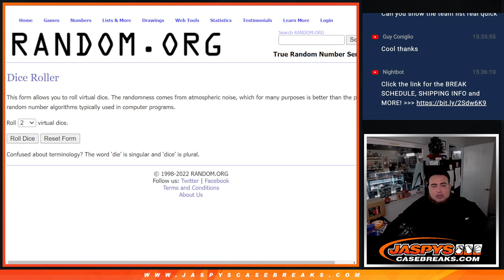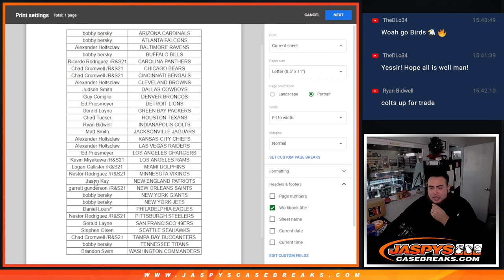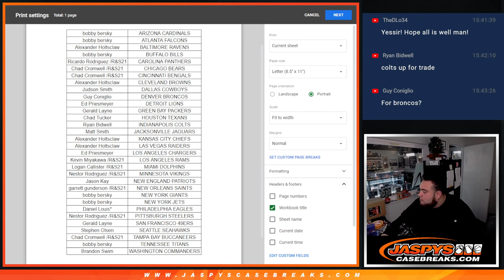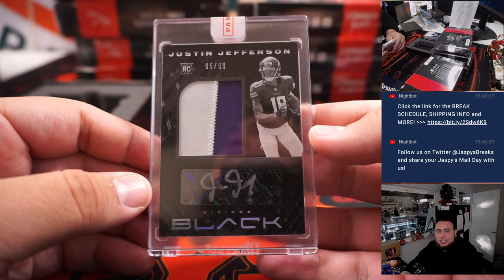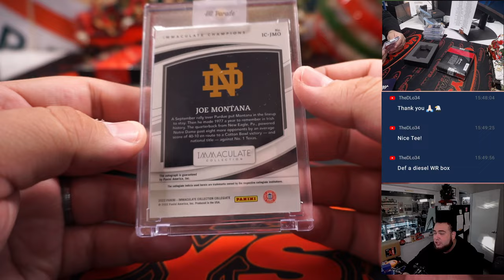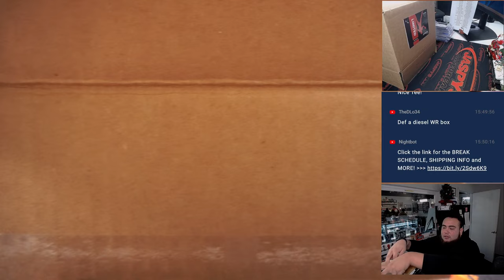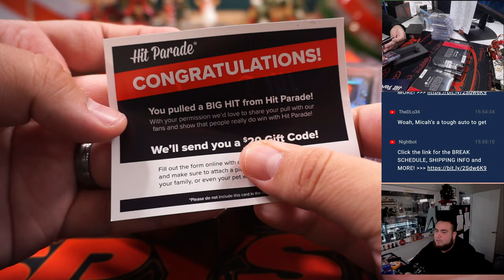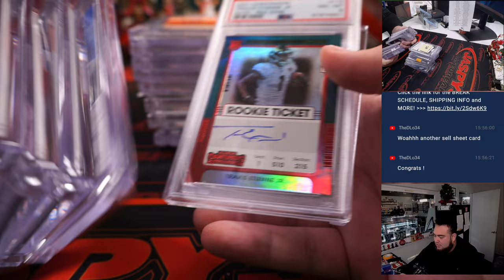F. 12/9/22 -2022 Hit Parade Football Autographed Limited Edition Series 20 - Dual Case #1 *RT*